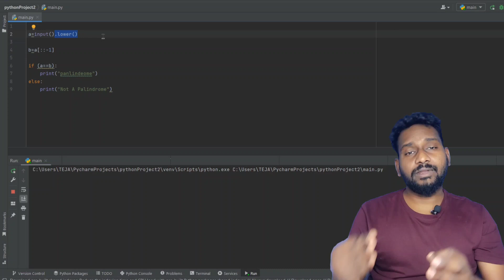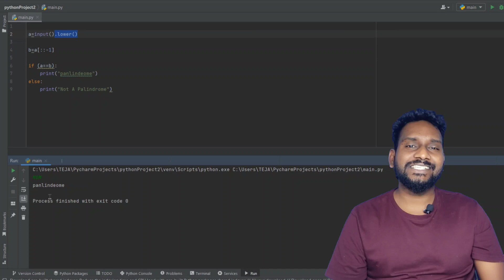Python Last Minute Interview coding questions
education Dude
free jobs,
free job alert,
freejobs,
freejobsinformation,
bsk competitive adda,
RamRamesh productions,
rk tutorial,